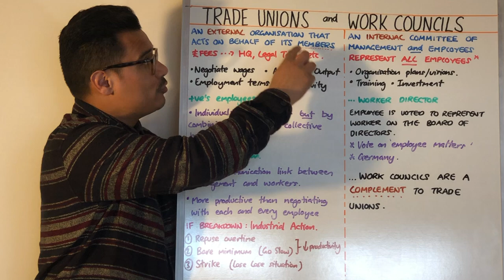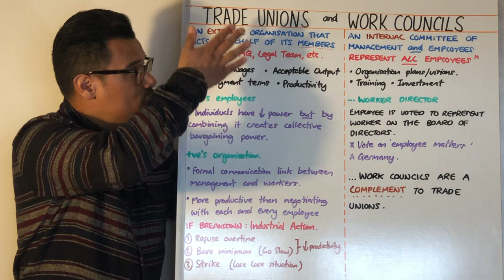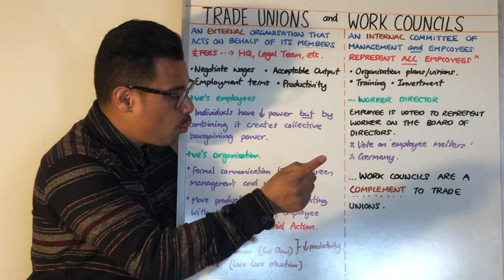Trade Unions & Work Councils - A Level Business